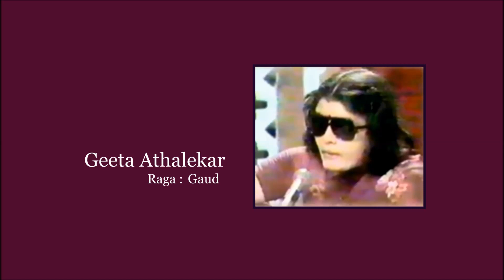Geeta Athalekar Raga : Gaud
Raga Gaud

 Many of us know ragas Gaud sarang or Gaud malhar. But not raga Gaud.

 This is the first time that this raga is on you tube. Raga Shuddh Gaud or simply Gaud is a rare raga which is hardly sung in its own, independent form. It is a sampurna raga but has a vakra chalan.

In raga Gaud - re, ga, dha & ni are teevra swaras & ma is komal. The vadi & samvadi swaras are ga & ni respectively.

Ascent (aroha) : ni sa, ga re ma ga pa, ma pa dha ni sa
Descent (avroha) sa ni dha pa ma ga re sa

In this video, listen to Geeta Athalekar demonstrate the traditional raga Gaud - Khayal set to Manibandh tal of 11 beats & the drut composition set to Ektal of 12 beats.

This audio recording has been culled out from lec - dem series of Pt. Manikbua Thakurdas.

Accompanists:
Tabla: Ravi Navre
Harmonium: Anil Kerkar

Description:
Written by: Shubhada Moghe